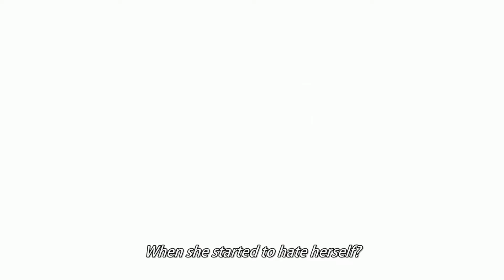When She Finally Gives You A Chance